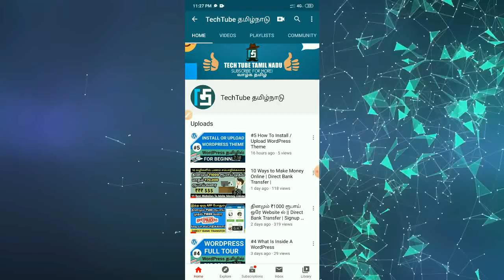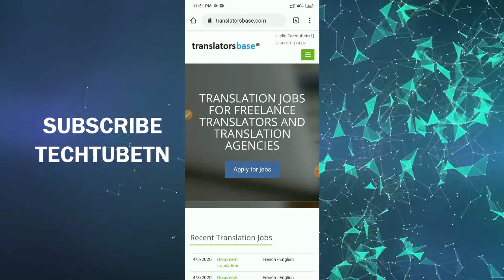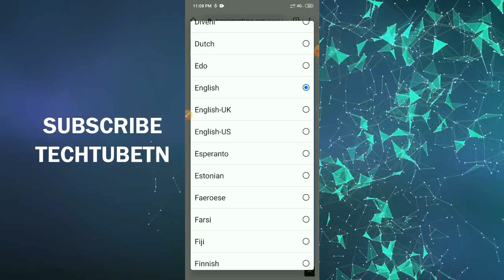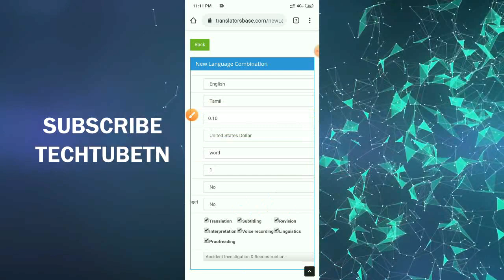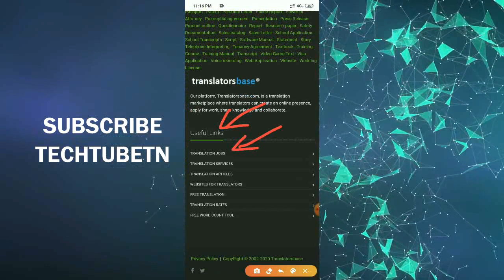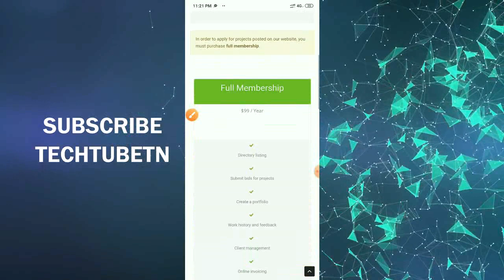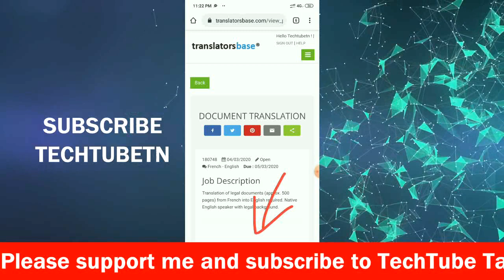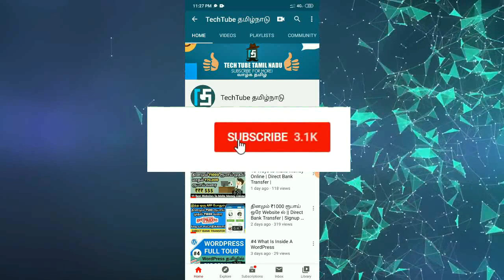தினமும் $1000 டாலர் வரை சம்பாதிக்கலாம் | Business idea in Tamil | Translation Job | Translators Base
In this video I'm going to show How to make money online, how to start a new business in india, how to earn daily 1000 dollar, how to earn money, translator base review, translator job,

payment not received some times , so I removed link, because my Subscribers are important to me.
Note : I'm not responsible for any your money loss or work, i'm not sure about this website(s).

►உங்களுடய விருப்பம் மற்றும் கருத்துக்களை பதிவு செய்க. எங்களுடய பக்கத்துக்கு விருப்பம் தெரிவிக்கவும். எங்கள் வீடியோக்கள் உங்களை தேடி வரும். ஏதேனும் கேள்விகள் இருந்தால், அதைக் கருத்துப் பெட்டியில் குறிப்பிடவும். நன்றி - வணக்கம் - வாழ்க - தமிழ்.